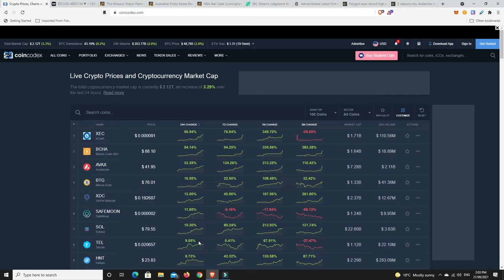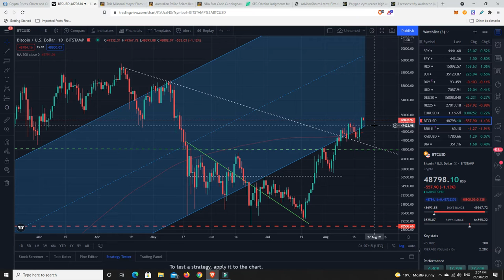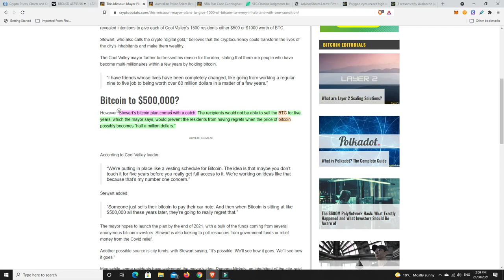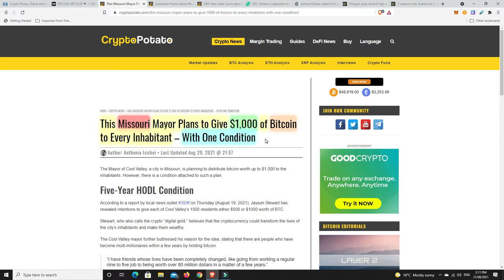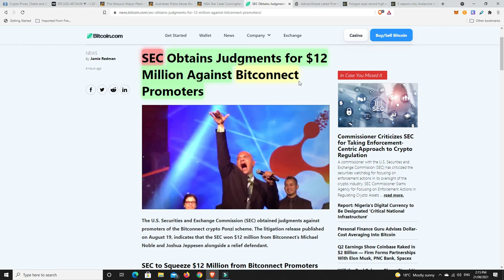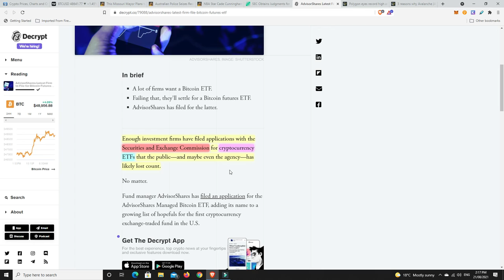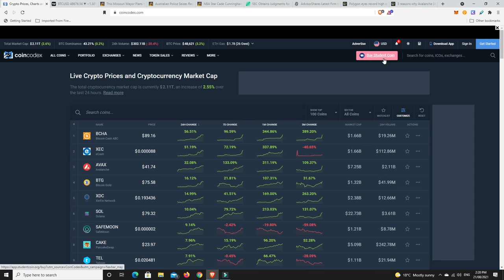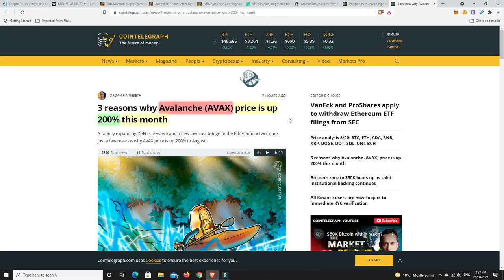Missouri Mayor wants to give it's resident $1K in Bitcoin and make them HODL for 5yrs. I love this!!